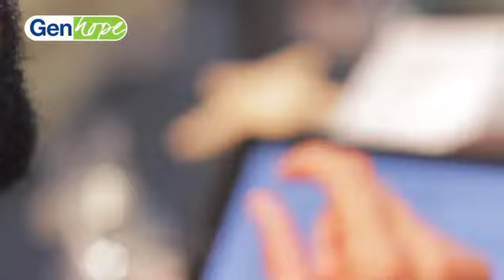Step 6 of 10 on MOVING BEYOND MEDIOCRITY with Dr John Andrews (Short term gain or long term glory)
For the next ten days, we will be releasing ten short videos covering the ten steps on how you can begin MOVING BEYOND MEDIOCRITY with Dr John Andrews.

Day 6 / Step 6 (Dr John Andrews discusses that sometimes in order to break through into success we have to sacrifice short term gain for the prospect of long-term glory

Let this be the year you move beyond mediocrity

Remember God gift to us is life what we do with that life is our gift back to God